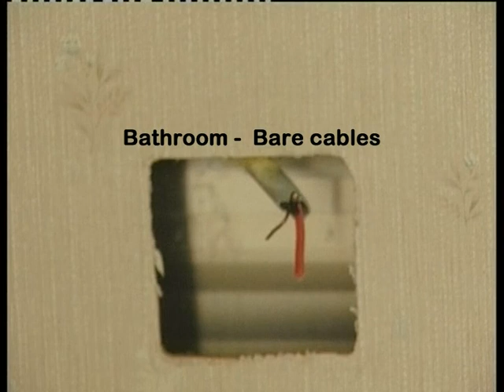Gillian McCarthy New Home at Keinton Mandeville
This shorty video clip show the interior and exterior shots (recorded on 6th August 2009) of the New Home on offer from South Somerset District Council.
As Gillian McCarthy suffers from Multiple Chemical Sensitivity, and registered disabled. We'll let the viewers decide if this replace home is suitable for Gillian's needs?
Re GILLIAN MCCARTHY  Born 1954
Address: The Stop Gap, Barkers Field, Shepton Montague, Wincanton, Somerset BA9 8JA
LOCAL AUTHORITY ARRANGE TO EVICT A VERY SICK WOMAN TO HER POSSIBLE DEATH
Next Monday South Somerset District Council will make a sick, disabled cancer sufferer homeless and bulldoze her temporary' home of the last thirteen years.
Gillian McCarthy has multiple chemical sensitivities (MCS), electrical sensitivity, multiple allergies, anaphylaxis and cancer tumours from past chemical and  toxic heavy metal exposure. She is living in the most extraordinary circumstances near Wincanton in Somerset. 55 year old Gillian is a biochemist and world-renowned horse nutrition expert but has been unable to work for many years since accidents and chemical exposure during the 1980's.
Gillian has been living in poorly maintained, damp and mouldy, wooden huts in the corner of a field on an organic farm, without running water, electricity, heating or proper sanitation suitable for a MCS sufferer, and without appropriate care or counselling for her disabilities for the past thirteen years. No other suitable accommodation has been found, although a specialist architect, Dan Stainer-Hutchins has designed a low-energy, low-allergy, chemical and toxin-free house for her, but she is without immediate funding for this. It is quite an extraordinary story and you may have come across this lady as she has had some publicity in the past.
The urgency arises because her local authority, South Somerset District Council are evicting her from her present 'safe' environment this next Monday 10th August 09 at 10.00 am. The huts she has survived in will be destroyed. She has nowhere safe to go to nor any safe means to go by. The SSDC have misunderstood her predicament and proposed an unsuitable caravan made from toxic substances in a location that would be dangerous for her state of health, but that is their only offer. It is a complicated but desperate situation and all legal avenues of appeal have been exhausted.
Dr Paul Banks  a friend of Gillian said "If this eviction is at all "legal" is debatable. But it is certainly highly immoral and probably criminal...".
Gillian is extremely chemically sensitive so is unable to travel or be transported to a standard care hospital. Chemicals used to sanitize NHS hospitals would cause a chemical overload for Gillian, she cannot even cope with a visitor who wears clothes washed in detergent or is wearing cosmetics or perfume. There are no clinics or hospitals in the UK with the necessary conditions or equipment available to support her needs. The nearest intensive care specialising in MCS appears to be in Germany.
Gillian's DNA has been tested and found with Phase 1 P450 enzyme faults and acetaldehyde, benzene and benzopyrene Phase 2 liver detoxification  methylation damage. Because of her circumstances it has been practically impossible to devise a suitable treatment regime for her in her present living arrangements. Gillian does not wish to stay where she is because the conditions are intolerable and have been for years with no heating or lighting or water, however with no safe alternative she wishes to stay put, coping as best she can, until safe housing has been built. This is planned by 'Safe as Houses - CIC Ltd' who have been offered a suitable site on donated land at Southdown Farm. The funding and financial arrangements and planning consent are currently urgently being sought.
Roger Moller of Electric Forester, friend of Gillian, said  "A stay of execution on whatever basis the council decides is in their best interests, is the only viable way forward. If Gillian perishes through this forced eviction, those who will have Gillian's blood on their hands will need to come to that conclusion themselves."
Gillian urgently needs a specialist hospital/clinic that can provide intensive in-patient care in a chemical and electrical free environment and where patients can be given tests and treatments suitable, such as intravenous chelation and suitable nutrition. Gillian is unable to pay for any private treatment. As appropriate treatment for MCS is unavailable to her, her only option is to stay where she is until that safe environment is created or found. Sadly she is likely to die from anaphylactic shock from any other treatment or environment that exposes her to environmental allergens and toxic chemicals that most people cope with day to day.